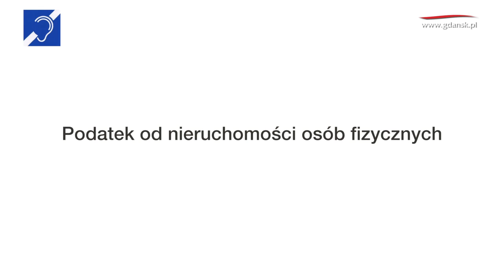Podatek od nieruchomości osób fizycznych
Film zawiera praktyczny przykład zastosowania art. 22 ust. 6f ustawy o podatku dochodowym od osób fizycznych.

PORZĄDEK OBRAD XIX sesji Rady Miejskiej Międzychodu w dniu 8 grudnia 2015 r. (wtorek) o godz. 1600: A/ Otwarcie sesji i stwierdzenie prawomocności .